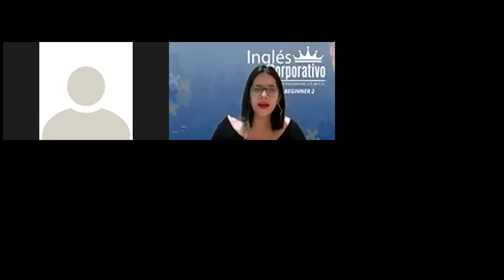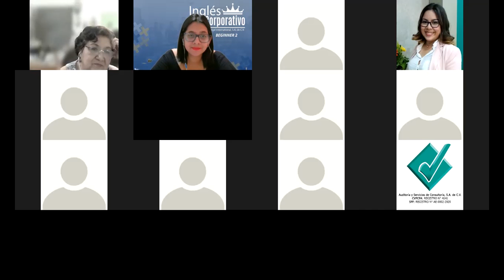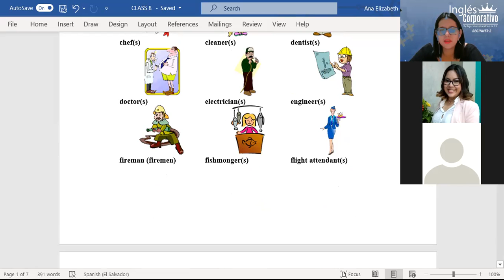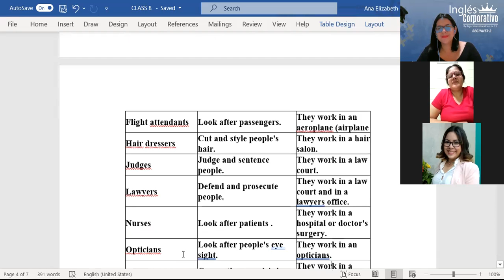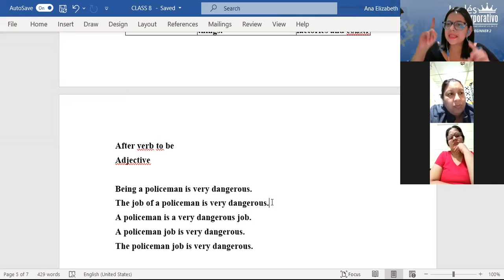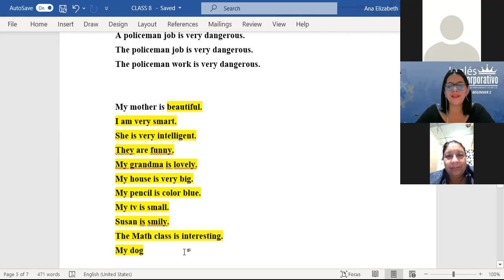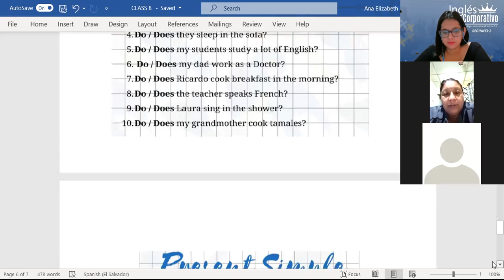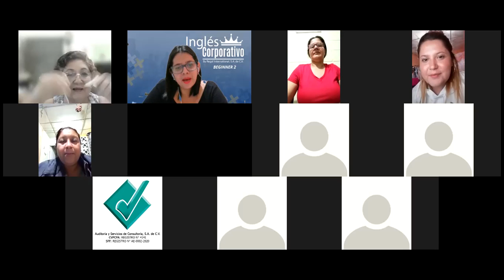Ingles Corporativo-CLASS 8-JOB VOCABULARY, PLACEMENT OF ADJECTIVES-P2-01-8-9-PM-09-21